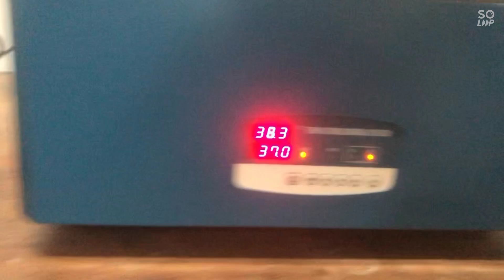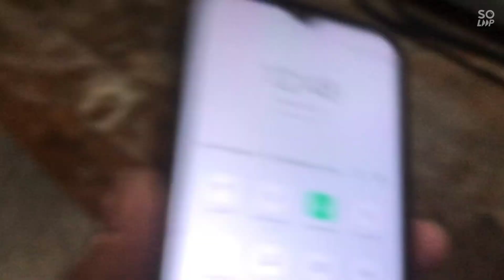Bacterial Coloni Count from wastewater.